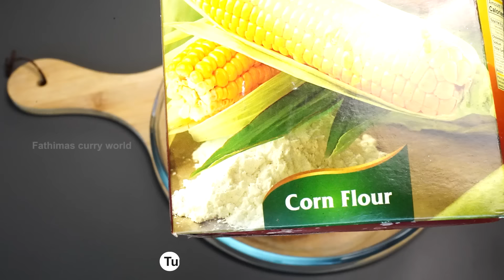ഒരിക്കലെങ്കിലും Soya 65 ഇതുപോലെ ഒന്ന്‌ ഉണ്ടാക്കിനോക്കു/പാത്രം കാലിയാകുന്ന വഴിഅറിയില്ല/Soya 65 Recipe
Soya 65 recipe
Soya chunks recipe malayalam
Fathimas curry world chicken 65
Fathimas curry world soya 65
Soya chunks fry malayalam
Soya ball recipes malayalam
Meal maker Fry
Meal maker Recipes malayalam